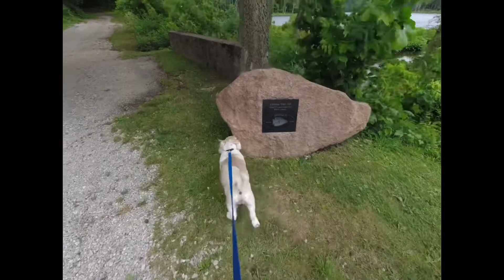Chain O'Lakes Trail